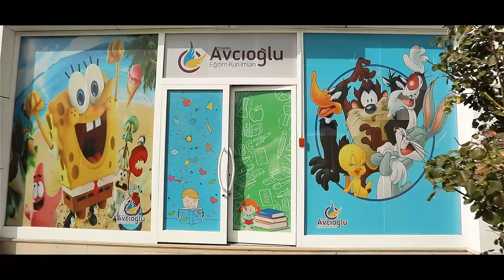Osman Avcıoğlu Eğitim Kurumları Tanıtım Filmi